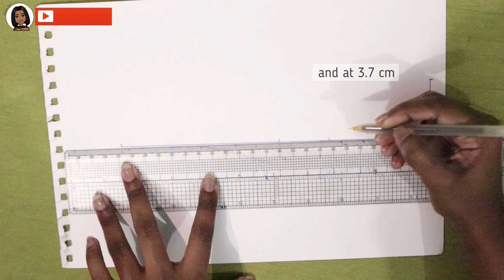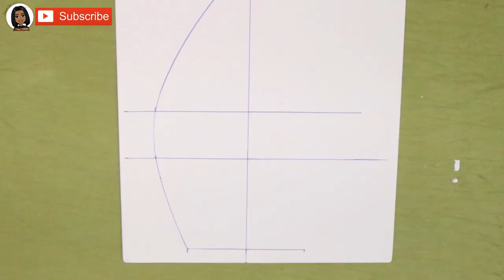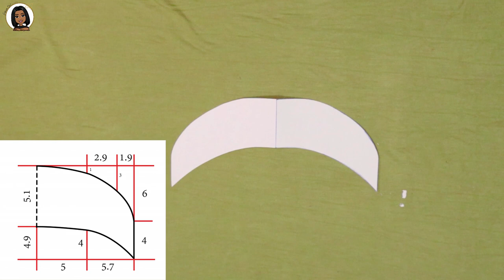DIY Newsboy Cap | How to make Newsboy Hat (Free Pattern) | Baker Boy Hat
How to make Newsboy Cap/Baker Boy Hat ( Free Pattern ).
The Pattern I have made is of Medium Size. ( Adult )
Head Circumference - 55cm

Licensed to YouTube by:
AEI (on behalf of NCS); Featherstone Music (publishing), LatinAutor, Warner Chappell, UNIAO BRASILEIRA DE EDITORAS DE MUSICA - UBEM, LatinAutorPerf, LatinAutor - Warner Chappell